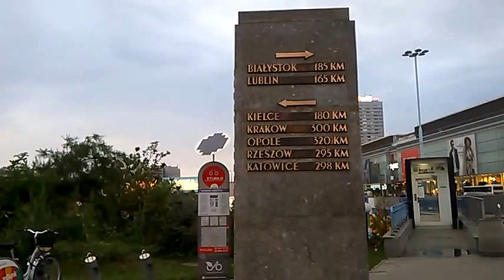DAMY RADĘ,GDY MAZUR ZA DORADZANIE NA STRONĘ PEPICZKÓW PRZEPĘDZIMY I PO LICHWIE!!!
MAKRYNA MIECZYSŁAWSKA NIE W TYM KIERUNKU JECHAŁA! MAKRYNA MIECZYSŁAWSKA JECHAŁA PEWNIE DO SAMEGO RZYMU NA DOBRYM WOZIE. ,NIESIONA PRZEZ BARDZO WIELU MURZYNÓW DIABŁA//-CZY MAKRYNA JECHAŁA DO PAPIEŻA Z MISJA JAKĄŚ,CZY GŁOSIŁA PO DRODZE DO RZYMO--ŁACINY PRAWDĘ Z PISMA ŚWIĘTEGO BIBLII?Z PEWNOŚCIĄ,-NIE!EDUKACJA W RADIU CONCHITA EXTRA,TO COŚ BARDZO ZNANEGO,ŻE LUDZIE WIEDZĄ IŻ KAŻDY NAUCZYCIEL .TEŻ NAWET MUSI SIĘ DOKSZTAŁCAĆ!/CHCIAŁ,CZY,-NIE,TO I TAK DOŚWIADCZENIE CZYNI MISTRZA!NAWET,GDY NAUCZYSZ SIĘ KILKU JĘZYKÓW OBCYCH DOBRZE JEST,ABYŚ DALEJ UCZYŁ TEŻ KOGOŚ INNEGO,ABY SIĘ ZAPRAWIĆ W BOJU!//PIERWSI CHRZEŚCIJANIE,GDY SZLI GŁOSIĆ DWÓJKAMI,BO JEZUS 72-U WYSŁAŁ PO DWU,ABY SZLI OD DRZWI DO DRZWI//-WTEDY OWI CHRZEŚCIJANIE ZAPRAWIALI SIĘ W BOJU O WIARĘ!!!//SZATAN NIE ŚPI I PRAKTYCZNIE DIABEŁ ZAWSZE DZIAŁA,ŻE CIĘŻKO BARDZO BYŁO UTRZYMAĆ SIĘ PIERWSZYM CHRZEŚCIJANOM W WIERZE ZE WZGLĘDU NA PRZEŚLADOWANIA CHOĆBY//-NATOMIAST ŻYDOM TEŻ BYŁO W OGÓLE NAWET I PRAWDĘ POZNAĆ O CHRYSTUSIE,GDY SAMI SOBIE NABRUŹDZILI I CHRYSTUS BYŁ NOWOŚCIĄ DLA NICH,CHOĆ NIE MUSIAŁ JEZUS CHRYSTUS BYĆ NOWOŚCIĄ ZE WZGLĘDU NA 312 PROROCTW,KTÓRE SIĘ NA NIM SPEŁNIAŁY!/-BADAJCIE PISMA,CZY TAK SIĘ RZECZY MAJĄ,-BIBLIA!!!//GŁOSILI WIĘC ZE WZGLĘDU NA WYDANIE ŚWIADECTWA O CHRYSTUSIE I SAMI SIĘ W WIERZE WZMACNIALI//APOSTOŁ PAWEŁ ZABRAŁ DO GŁOSZENIA NAWET MŁODEGO TYMOTEUSZA/-DOBRZE ZROBIŁ!!!//WIEDZA Z PISM WZRASTAŁA/-WIARA TEŻ WZRASTAŁA//-TAK WSPANIALE WYKSZTAŁCENI ŚWIADKOWIE JEZUSA CHRYSTUSA/-ŚWIADKOWIE JAHWE/-ŚWIADKOWIE BOŻY NIE POTRZEBOWALI W KONSEKWENCJI WZRASTANIA W WIERZE UPEWNIENIA W POSTACI CUDÓW DLA POPARCIA,ŻE SA NA DOBREJ DRODZE,BO DUCH JAHWE I TA CIĄGLE ICH WSPIERAŁ W DZIAŁALNOŚCI GŁOSZENIA EWANGELII O CHRYSTUSIE CO DO NADCHODZĄCEGO KRÓLESTWA JEGO!!!PSALM 110 MÓWI PROROCZO WŁAŚNIE,ŻE JAHWE DAŁ MU PANOWANIE I WŁADZĘ NAD ZIEMIĄ/ CZY CHCESZ TERAZ PRZYŁĄCZYĆ SIĘ DO ZBORU,KTÓRY GŁOSI,AŻ DO SAMIUTKIEGO KOŃCA TEGO ZŁEGO SYSTEMU RZECZY?,-ZAPRASZAM/-ZAPRASZAMY PAŃSTWA BARDZO SERDECZNIE SIĘ PRZEKONAĆ,ŻE W ISTOCIE SKORO BIBLIA JEST SPÓJNA LOGICZNIE,TO NIE MA INNEJ DROGI ZBAWIENIA,JAK TA,DROGA BOŻA DROGA:NIE W LEWO,NI W PRAWO NIE ZBACZAJ JUŻ Z NIEJ!!!/CZASEM TRZEBA PRZEJŚĆ PRYSZNIC OŻYWCZYCH WÓD PŁYNĄCYCH ZE SŁOWA BOŻEGO:HEJ PRAGNĄCY,PRZYJDŹCIE TU,-WODĘ ŻYCIA DARMO PIĆ. !/-ZAPRASZAMY!!/-JESZCZE NIGDY NIE BYŁO TAK DOBRZE ,JAK TERAZ W XXI WIEKU,ŻE PRAWDY BIBLIJNE MOŻNA POZNAWAĆ W INTERNECIE,A POTEM MOŻNA PRZEKAZYWAĆ DALEJ JAKO ŚWIADKOWIE POWTARZAJĄC RANO,W POŁUDNIE,WIECZOREM,CZY NAWET IW NOCY! GDZIE NIE MA MIŁOŚCI,TO ŻADNA WIEDZA NIE MA WARTOŚCI//PUSTE I PRÓŻNE SŁOWA U LOCH NA ROZRODZIE 500+!!! PAŃSTWO DA//SPANIE ZA DARMO NAUKA ZA DARMO WSZYSTKO ZA DARMO,GDY LIDKA MUSIAŁA ODPRACOWAĆ KIEDYŚ,A DZIADUKI CHCĄ I CHCĄ//! DZIKA REPRYWATYZACJA MIESZKAŃ!/ZŁODZIEJE MIESZKAŃ//AFERA W WARSZAWIE!CWANIAKI MUSZĄ SPORO SIĘ UCZYĆ,ABY NABRAĆ KOGOŚ? TAK!!